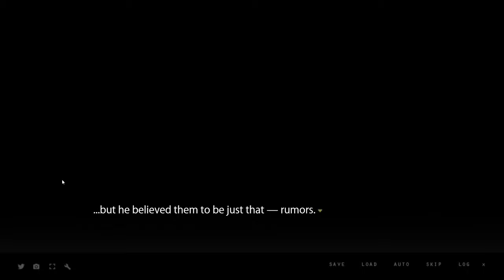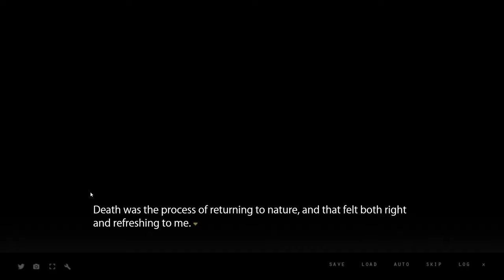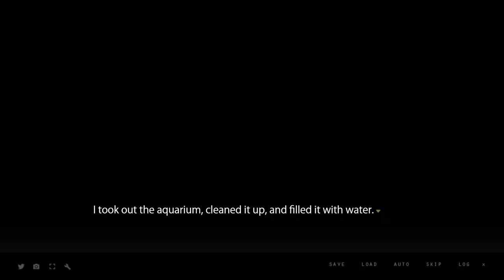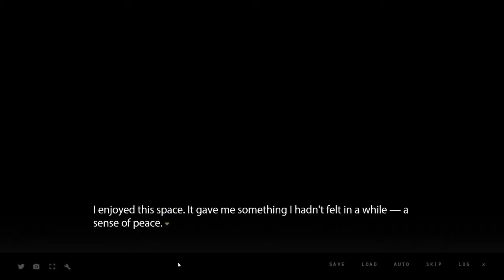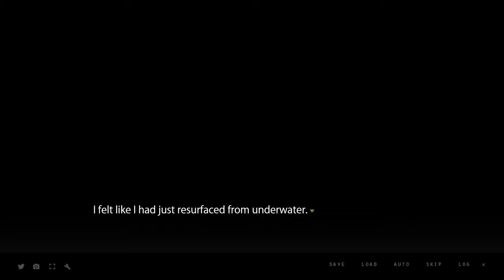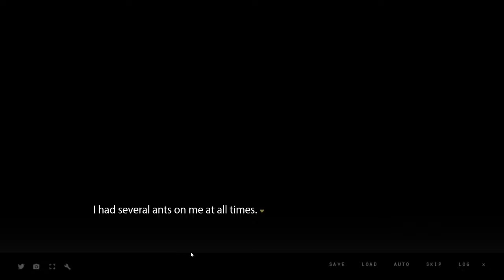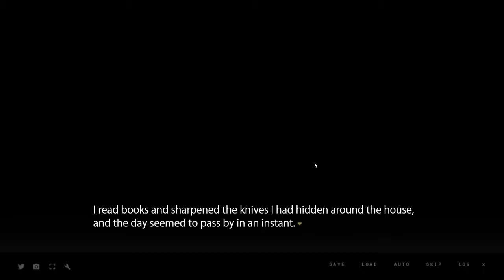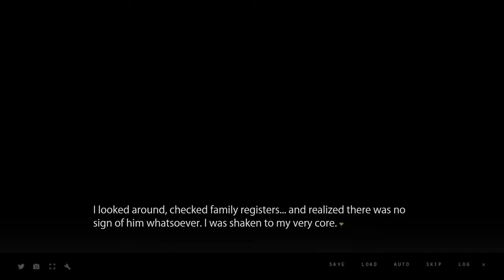MAMIYA - 15: Las reglas de la sociedad